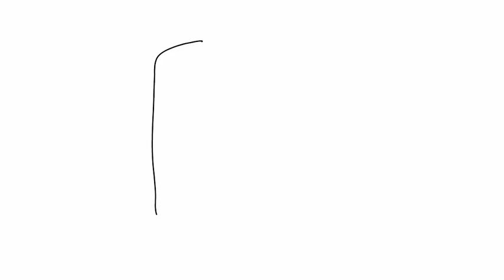Ini Lokasi yang Dipercaya sebagai 'Rumah Bigfoot' di Magelang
Dua jejak telapak kaki ukuran besar ditemukan di pekarangan rumah warga di Magelang. Pemilik rumah dan warga mempercayai bahwa pemilik jejak itu adalah makhluk yang menghuni sebuah tempat tak jauh dari lokasi temuan jejak. Seperti apa rupa 'rumah bigfoot' itu?

Warga Dusun Barepan, Desa Wanurejo, Kecamatan Borobudur, Kabupaten Magelang, meyakini bahwa pohon mojo di kebun depan rumah Surawan (50) memiliki penunggu. Penunggu itulah yang kemudian muncul ketika pohon tersebut dirapikan dengan memotong dahan-dahannya.

Pohon itu memang kehilangan banyak dahan setelah dirapikan warga pada Minggu lalu. Pohon mojo itu sudah berumur lebih dari 30 tahu, berada di pekarangan Surawan, yang terletak di pinggir desa. "Ditanam sekitar tahun 1985 lalu," kata Surawan, Kamis (28/9/2017).

Surawan dan beberapa warga menghubung-hubungkan temuan jejak itu dengan kemunculan makhluk dari dimensi lain yang disebut-sebut menghuni pohon tersebut. Sebelumnya memang sesepuh di dusun meminta agar tidak menebang pohon mojo tersebut.
Surawan mengaku tidak merekayasa atau membuat sensasi dengan bikin-bikin jejak itu. Tapi apakah benar jejak yang ditemukan adalah berasal dari jejak kaki penghuni pohon mojo? Sulit juga dipastikan.

Tapi apakah benar sosok penunggu itu ada? Ini pun tentunya sulit dibuktikan secara nyata. Penuturan Surawan bahwa anak sulungnya pernah melihat sosok penghuni pohon itu pun, tentunya juga sulit dijadikan sebagai bukti.

"Sekitar sebulan lalu, anak saya sempat melihat sosok berbadan tinggi besar. Sosok tersebut memakai celana pendek dengan mata merah dan berlari dari arah pohon mojo itu," ungkap Surawan.

Warga Dusun Barepan, Suprat (55 tahun), juga mengaku pernah menjadi saksi mata penampakan makhluk di kebun tersebut.

"Kejadiannya sudah agak lama. Waktu itu sekitar pukul 02.00 pagi, saya lihat ada sosok tinggi besar jalan kaki dari kebun, tapi tidak kelihatan jelas mukanya," ungkap Suprat.